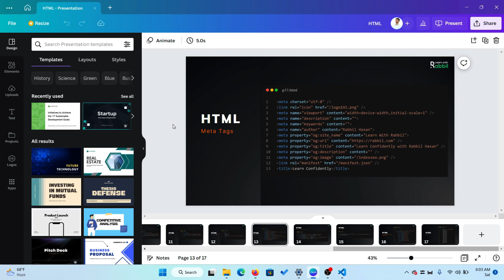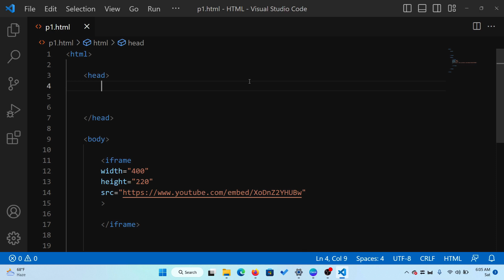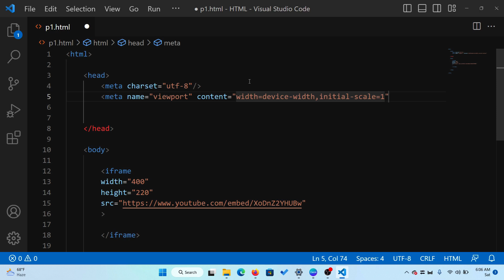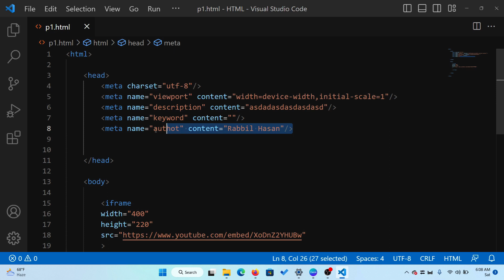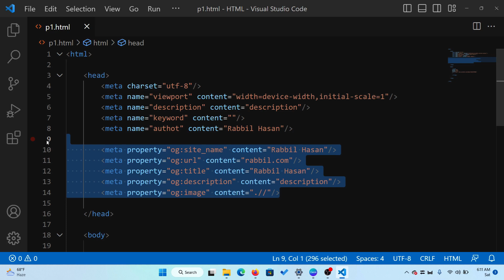বিগিনারদের জন্য HTML Tutorial | পার্ট 12 Meta Tags | Web Development Bangla | Rabbil Hasan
বিগিনারদের জন্য HTML | Web Development Bangla | Rabbil Hasan

HTML stands for Hypertext Markup Language. It is the standard markup language used to create web pages and web applications. HTML is a markup language that is used to structure content on the web, and it allows developers to define the different elements of a web page, such as text, images, and links.

HTML works by using tags to describe the content of a web page. These tags are enclosed in angle brackets, and they can be used to indicate the structure of a page, define headings and paragraphs, add images and videos, create hyperlinks, and much more. By using HTML, web developers can create websites that are easy to read, accessible, and visually appealing.

Understand the basics of HTML: Start by learning the basics of HTML, such as the structure of an HTML document, basic tags, and attributes. You can find many online resources, tutorials, and courses that can teach you these fundamentals.

Practice with simple examples: Once you have a basic understanding of HTML, start practicing with simple examples. Create a basic HTML document with headings, paragraphs, and links, and experiment with different tags and attributes.

Learn about CSS: CSS stands for Cascading Style Sheets and it is used to add style and visual appeal to HTML pages. Learn the basics of CSS to add colors, fonts, and layout to your HTML pages.

Use online resources: There are many online resources available for learning HTML and CSS, including tutorials, videos, and forums. Take advantage of these resources to deepen your understanding of HTML and CSS.

Build projects: Building projects is an excellent way to apply your knowledge of HTML and CSS. Start with simple projects, such as a personal website or a blog, and gradually work your way up to more complex projects.

Keep learning: HTML and CSS are constantly evolving, and new versions are released regularly. Keep learning and stay up-to-date with the latest developments in HTML and CSS to improve your skills and stay competitive in the job market.

কেনো শিখবো Socket ? কি কি কাজ করা যায় ? Real Time Web Application এর সুবিধা